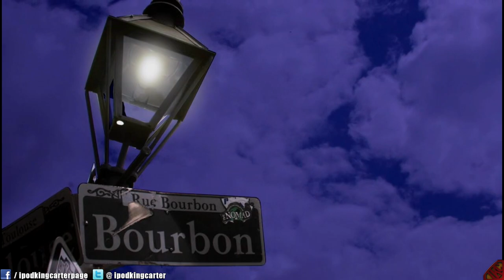NBA 2K14 My Career Mode PS4 Ep 23 - Is @2KSupport Suffering From A Lack Of Manpower?